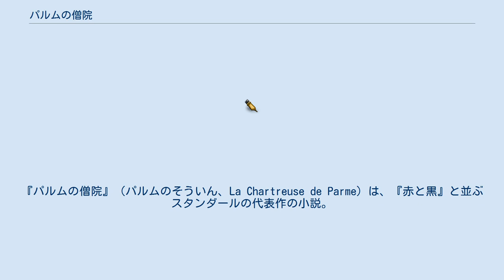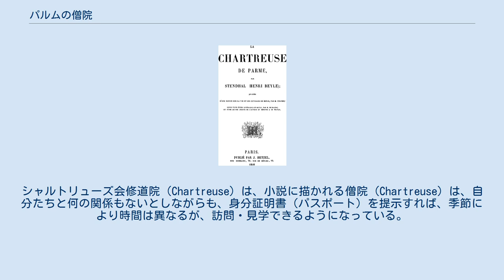パルムの僧院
『パルムの僧院』（パルムのそういん、La Chartreuse de Parme）は、『赤と黒』と並ぶスタンダールの代表作の小説。
1839年出版。
 この小説はしばしば、当時主流だったロマン主義とは180度違う、リアリズム文学の初期の一例として挙げられ、多くの文学者たちがこの作品を影響力の強い作品だと考えている。
たとえば、オノレ・ド・バルザックは「当時にあって最も意義深い作品」と言い、アンドレ・ジッドは「これまでで最も偉大なるフランス小説」と評した。
レフ・トルストイも、この小説の中のワーテルローの戦いの描写にかなりの影響を受けたと述べている。
 主人公は、若いイタリア人貴族ファブリス・デル・ドンゴ。
ナポレオン時代の彼の不運が物語の骨子である。
事件はイタリアのパルマ公国（パルムはフランス読み）とコモ湖に面した城を中心に起こるが、ファブリスが戦闘に参加したワーテルローなど、ヨーロッパのあちこちも舞台となる。
 ナポレオンを崇拝する青年ファブリスはワーテルローの戦いに参加するが、何も出来ないまま、重傷を負う。
ファブリスの叔母で「魔性の女」サンセヴェリーナ公爵夫人ジーナは、その愛人で腹黒い総理大臣モスカ伯とともに、ファブリスをパルムの宮廷で出世させようと計る。
しかし、ファブリスはつまらない事件で殺人を犯し、ファルネーゼ塔に幽閉される。
そこで監獄長官の娘クレリヤと恋に落ちる。
 陰謀と軍隊のエピソードを交えたロマンティック・スリラーのようだが、スタンダールの鋭い人間観察と心理分析が冴えわたる傑作である。
 スタンダール自身の手紙によれば、この小説は口述筆記によりわずか52日間で書き上げられたという。
 小説の舞台はフィクションである。
スタンダールが小説に登場させたパルム大公エルネスト4世なる人物は存在せず、当時実際にパルマ公国を治めていたのはナポレオンの皇后だった女公マリア・ルイーザ（在位：1814年 - 1847年）である。
 また、当の「パルムの僧院」はパルマ郊外の未舗装道路の端にあって、現在はイタリアの刑務所・警察学校の敷地内にある。
シャルトリューズ会修道院（Chartreuse）は、小説に描かれる僧院（Chartreuse）は、自分たちと何の関係もないとしながらも、身分証明書（パスポート）を提示すれば、季節により時間は異なるが、訪問・見学できるようになっている。
なお、当の建物たる僧院は、物語を通じ、たった一度のそれも最終ページに登場するのみで、さして重要な意味を持ってないが、それを題名にしたことがきまって読む人たちを驚かせる。